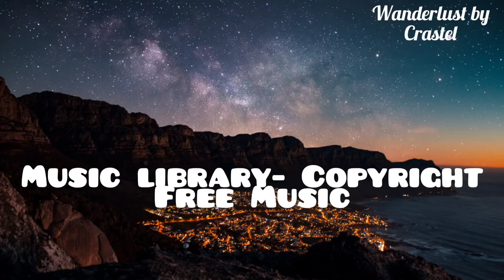Wanderlust- Crastel| cinematic music| Music library- Copyright Free Music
Track: Wanderlust — CRASTEL
Music promoted by Music library- Copyright Free Music